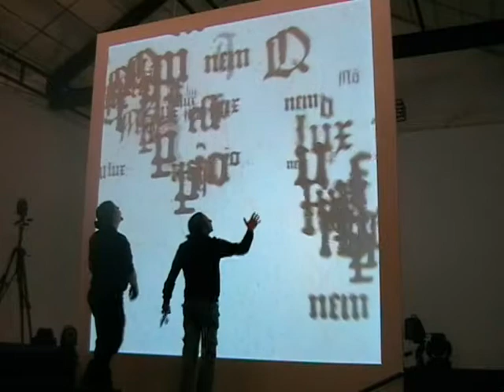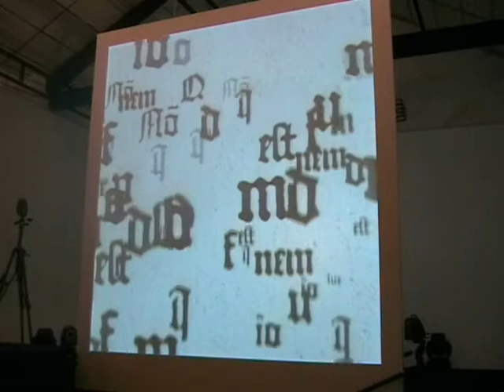TecnoMovie Interactive Videoinstallation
Interactive videoinstallation for TecnoMovie public speech (October 2010)